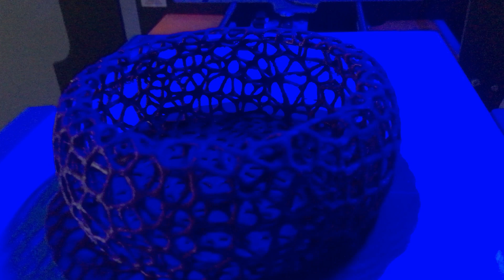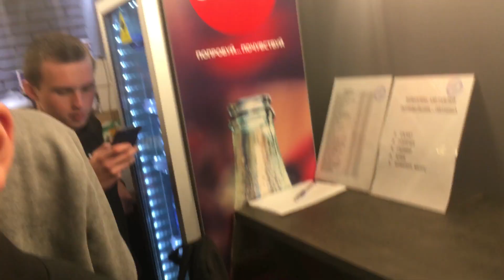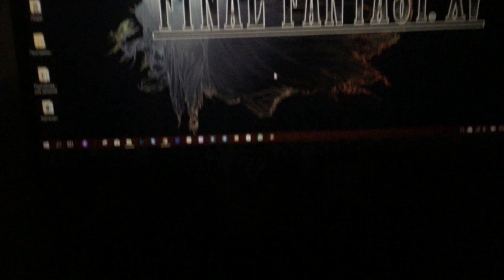#1 ВЛОГ перед Премьерой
Влог в предверии премьеры 02.12.18.

Уже скоро.

Угадайте, что выйдет в это воскресенье???